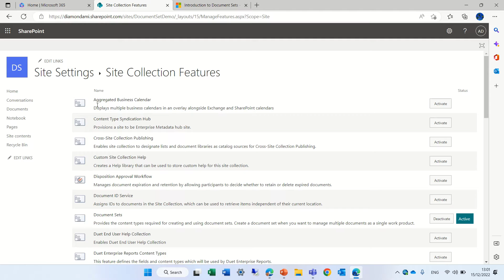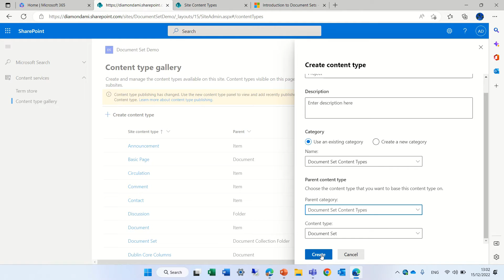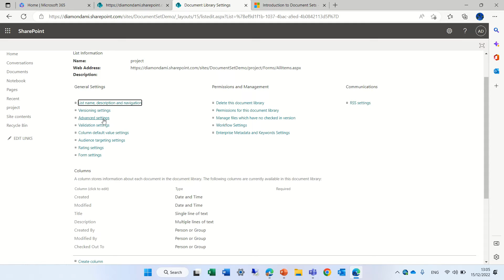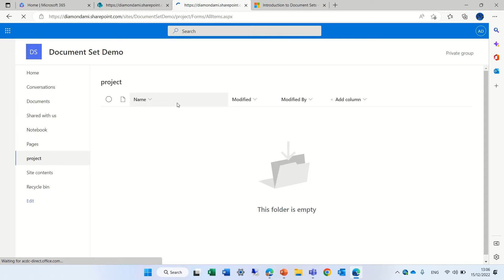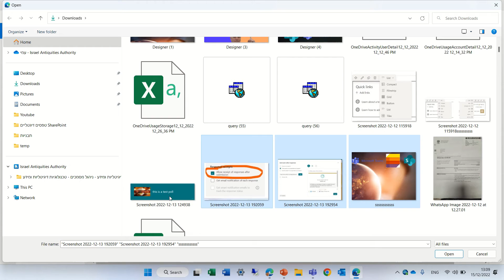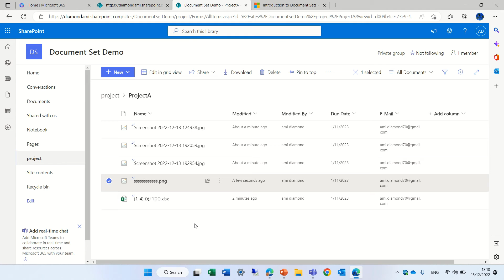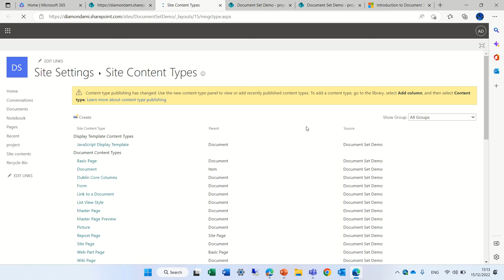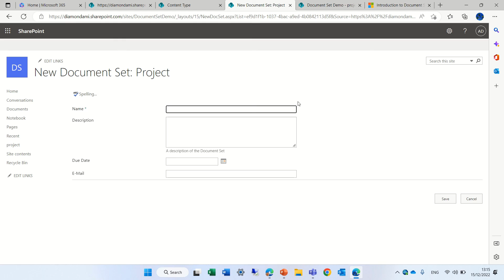How to Create and manage Document Sets in SharePoint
In this video I will guide you in detail what document set is and how to create and manage it on daily basis